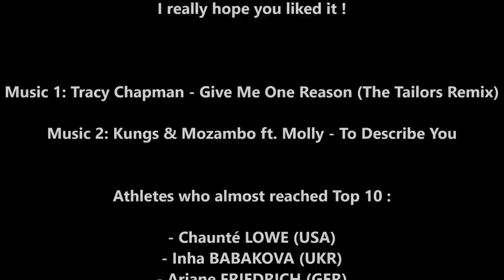Top 10 best female high jumpers of all time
this is not my best. maybe friedrich deserved a place in top 10 !